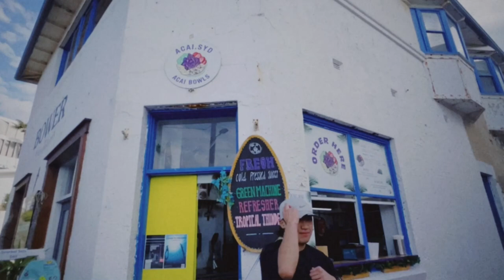spring beach day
just being fake tourists